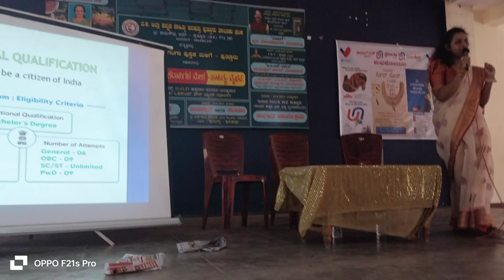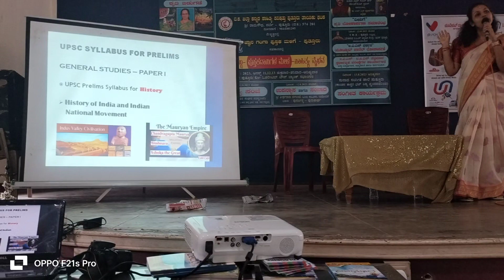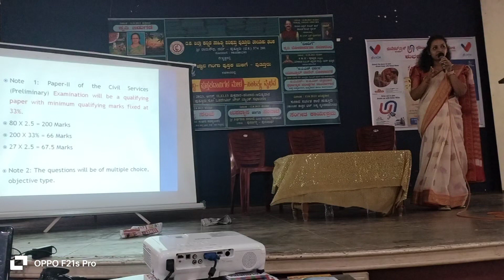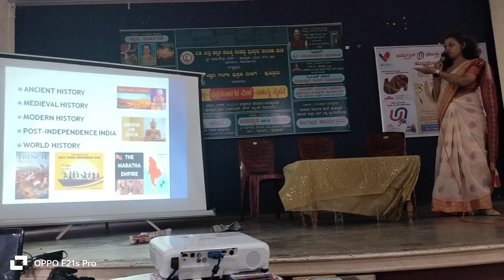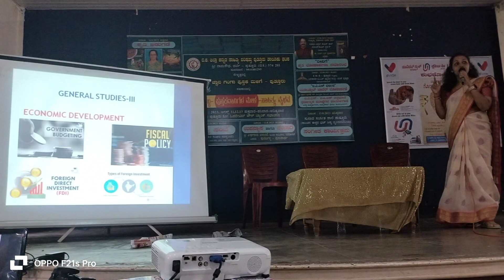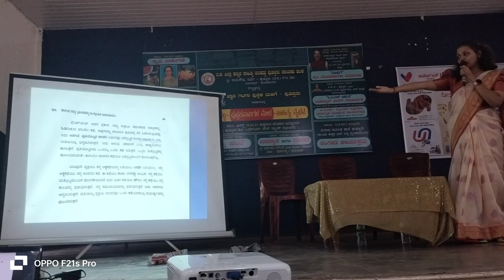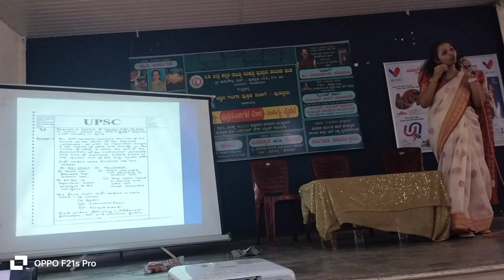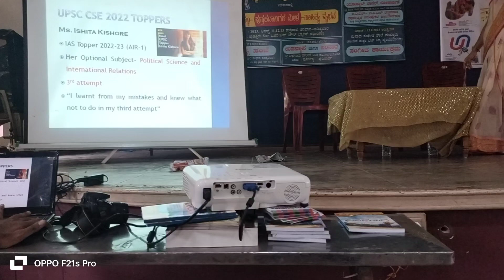IAS / IPS WORKSHOP : DISHA